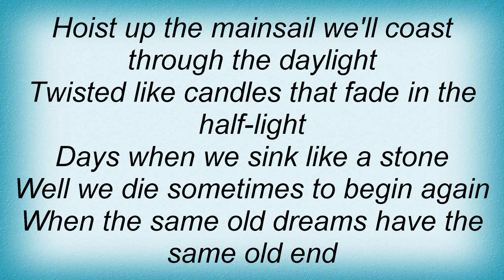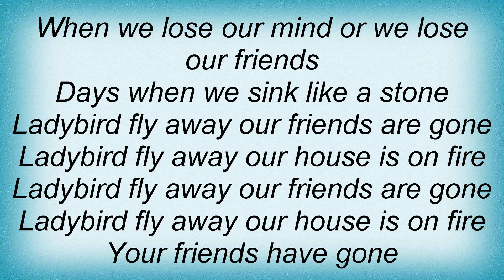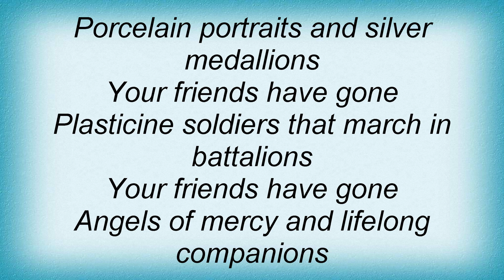Tears For Fears - Ladybird Lyrics